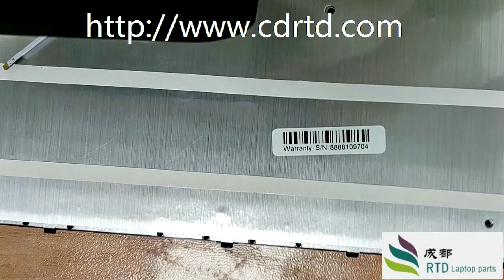With Backlit Keyboard For Getac S410 SL4DYDDASFXX OEM United States US Black With Frame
With Backlit Keyboard For Getac S410 SL4DYDDASFXX OEM Compatible Models United States US Black With Frame